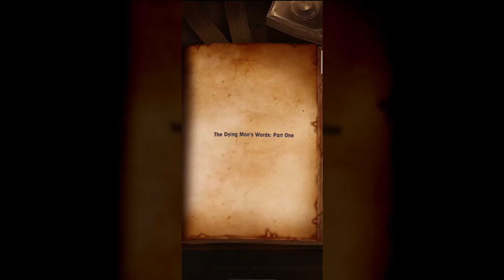Dragalia Lost: Nidhogg Story